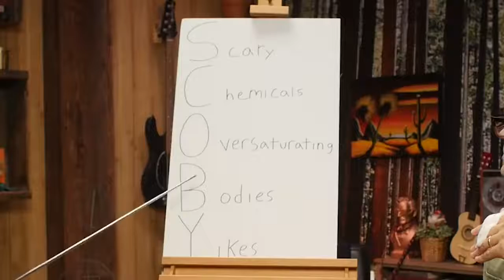Is The Government Poisoning Our Water?